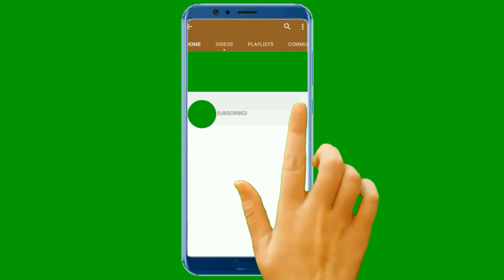Diabetes में जहर ये चीज़ें - भूल कर भी मत खाना | Worst For Diabetics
डायबिटीज के मरीजों को खाने में कुछ चीजों से परहेज करना चाहिए. जो लोग डायबिटीक पेशेंट्स होते हैं, उन्हें खाने में नमक का इस्तेमाल कम ही करना चाहिए. इसके साथ ही कोल्ड्रिंक्स, चीनी, आइसक्रीम, टॉफी जंक फ़ूड या ऑयली फ़ूड से भी शुगर लेवल के बढ़ने का काफी खतरा रहता है
जिन लोगों को डायबिटीज होती है, उन्हें डाइट का ख्याल रखने के साथ-साथ रोजाना योग और एक्सरसाइज करना भी जरूरी होता है. डायबिटीज से राहत पाने के लिए धनुरासन, शवासन और कपालभाति जैसे योग किए जा सकते हैं.
चीनी, मिठाई, शर्बत,आम, अंगूर, बेदाना,आलू, चावल से परहेज करना चाहिए। सेव और नारंगी ले सकते हैं। चावल कम मात्रा में कभी कभार लिया जा सकता है। हरि सब्जी खा सकते हैं।
मेथी डायबिटीज में मेथी का सेवन सबसे ज्यादा कारगर माना जाता है। ...
हल्दी और दालचीनी हल्दी और दालचीनी, दो ऐसी चीजें हैं जो कि शुगर पचाने की गति को तेज कर सकते हैं। ...
बाजरा बाजरा का सेवन डायबिटीज के मरीजों के लिए फायदेमंद है। ...
डायबिटीज के मरीजों को अपनी डाइट और खान-पान का खास ख्याल रखने की सलाह दी जाती है. क्योंकि खान-पान में जरा सी लापरवाही आपके ब्लड शुगर के लेवल को बढ़ा सकती है..
How To Manage Blood Sugar: भारत में ही नहीं दुनियाभर में डायबिटीज के मरीजों की संख्या बढ़ती जा रही है. आज के समय में डायबिटीज एक ऐसी बीमारी बन गई है, जिसकी चपेट में अधिकतर लोग आ रहे हैं. डायबिटीज (Diabetic Diet) के मरीजों को अपनी डाइट और खान-पान का खास ख्याल रखने की सलाह दी जाती है. क्योंकि खान-पान में जरा सी लापरवाही आपके ब्लड शुगर के लेवल को बढ़ा सकती है. इसलिए डायबिटीज के मरीज (Diabetes Patient) हैं, तो शुगर लेवल को नियंत्रित रखने वाली चीजों का सेवन करें. आपको अपनी डाइट से उन चीजों को बाहर करना चाहिए जिनमें शुगर की मात्रा जादा हो. तो चलिए जानते हैं ब्लड शुगर को कंट्रोल में रखने के लिए किन चीजों का सेवन नहीं करना चाहिए.
डायबिटीज के मरीज भूलकर भी ना करें इन चीजों का सेवन-These Foods To Avoid With Diabetes:
आइसक्रीम-
आइसक्रीम खाना भला किसे पसंद नहीं है मगर आइसक्रीम में शुगर की मात्रा अधिक होती है जो ब्लड शुगर को बढ़ाने का काम कर सकती है. इसलिए डायबिटीज के मरीजों को आइसक्रीम का सेवन करने से बचना चाहिए.
डायबिटीज के मरीजों को आलू का ज्यादा सेवन नहीं करना चाहिए. क्योंकि आलू ब्लड में ग्लूकोज के लेवल को बढ़ाने का काम करता है. जिससे ब्लड शुगर बढ़ सकता है.

फ्राईड फूड्स-
फ्राईड फूड्स में फैट की मात्रा अधिक होती है. फैट धीरे-धीरे पचता है इसलिए यह ब्लड शुगर में वृद्धि का कारण बन सकता है. डायबिटीज के मरीजों को फ्राईड फूड्स के सेवन से बचना चाहिए.
आज की व्यस्त जीवनशैली के चलते हममें से ज्यादातर लोग पैक्ड फूड और जूस पीने के आदि हो गए हैं. लेकिन आपको बता दें कि पैक्ड फलों का जूस बहुत ही हेल्दी लग सकता है, लेकिन उनमें अक्सर फलों में पाए जाने वाले फाइबर की कमी होती है. जिसके चलते ब्लड शुगर बड़ सकता है.

मैदा या रिफाइंड आटा-
मैदा या रिफाइंड आटा शरीर के अंदर जाकर तेजी से ग्लूकोज में बदल जाता है जो ब्लड शुगर को बढ़ा देता है. इसलिए डायबिटीज के मरीजों को मैदा से बनी चीजों का सेवन करने से बचना चाहिए .